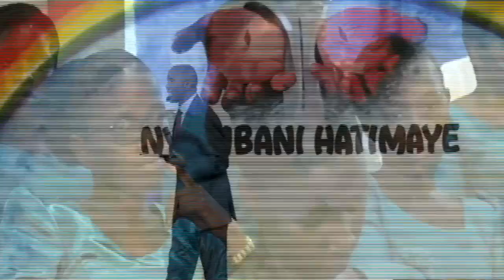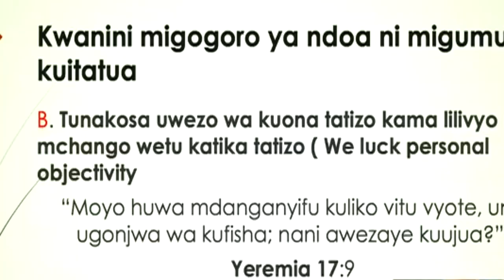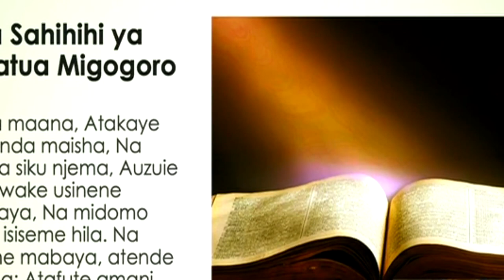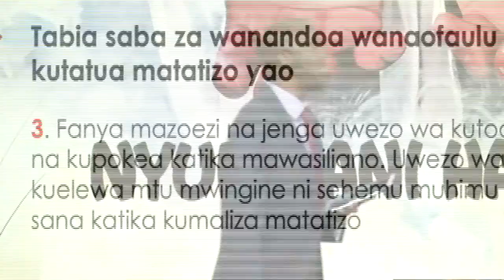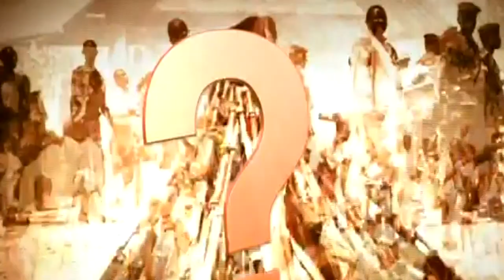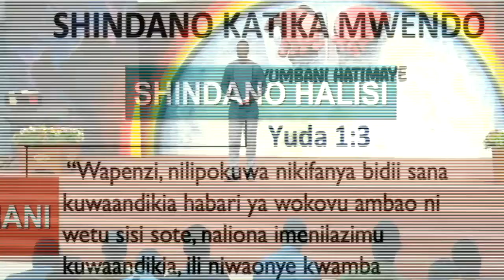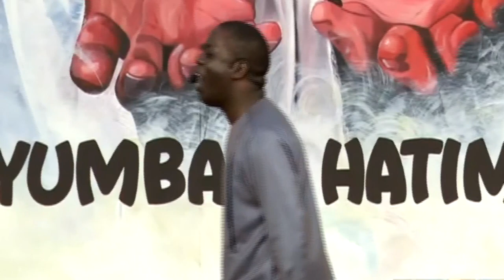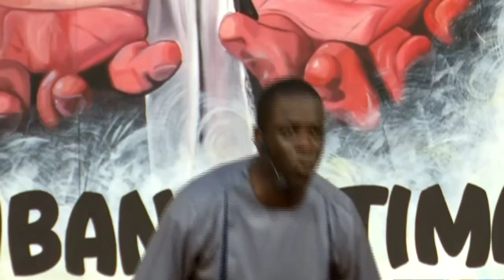LIVE MUNGU ASIPOIJENGA NYUMBA